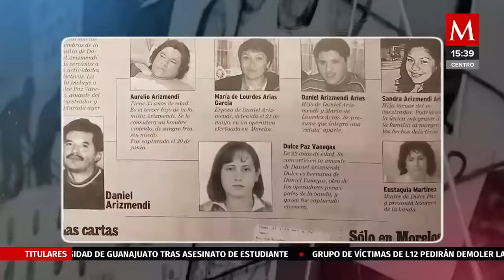Criminal de los 90´s "El mocha orejas" cumple 24 años en prisión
Se dedicaba al robo de autos sobre todo el en centro del país, su banda criminal era familiar